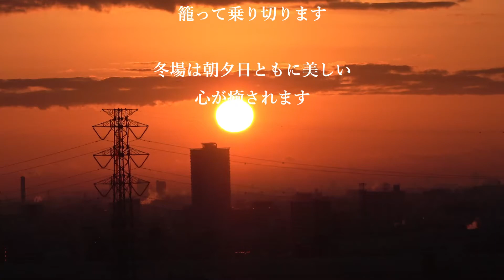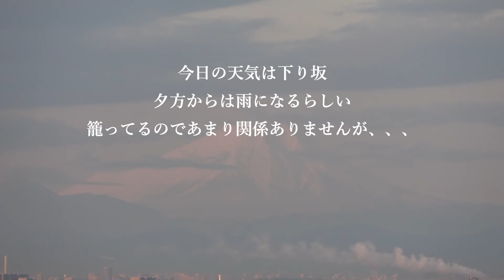日の出 緊急事態宣言19日目 2021.01.26 07:00~ さいたま市